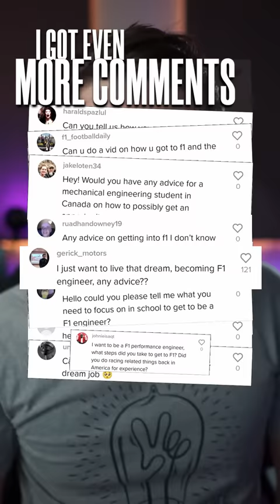I Quit My Job as a Formula 1 Engineer - Here's why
I'll tell you why I didn't make a huge mistake...

In November I quit my job as a Formula 1 engineer.
After nearly 11 years as a trackside performance engineer and a vehicle dynamics engineer, I decided it was time to take a break.

Welcome to my new Formula 1 page - where I'm going to be sharing my insight into the world of Formula 1  with all of you.

This channel is a blank canvass - I'd like to help explain how I got my job, what kind of jobs there are in F1, and answer any questions YOU might have. Think of this as my Formula 1 documentary about my life and experiences.

I do F1 analysis, Q/A, race debriefs and watch-alongs live on twitch as well!